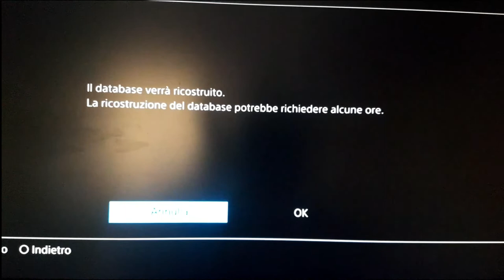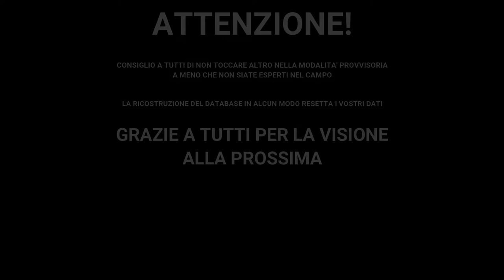RICOSTRUZIONE DATABASE PS4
sto proponendo una altra ipotetica soluzione al problema dei dati corrotti su ps4

si ringrazia @pepberalds_jr per la dritta

partite serali tra amici fate un salto ;)